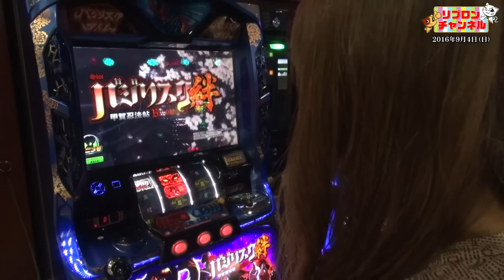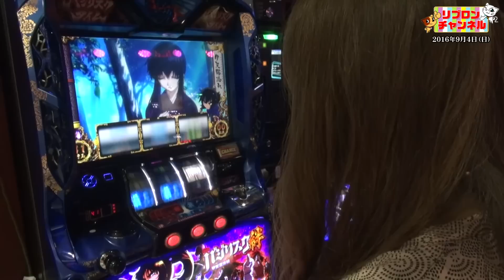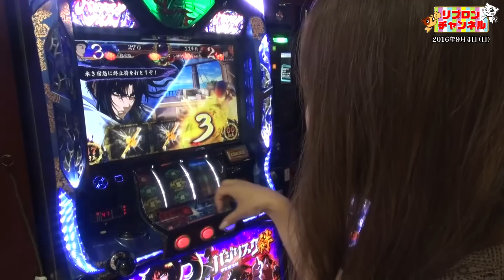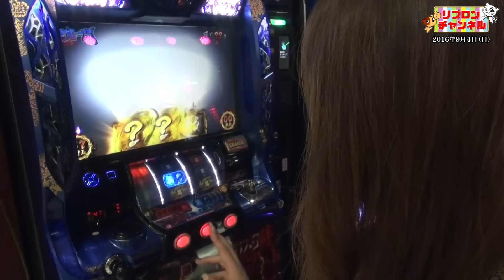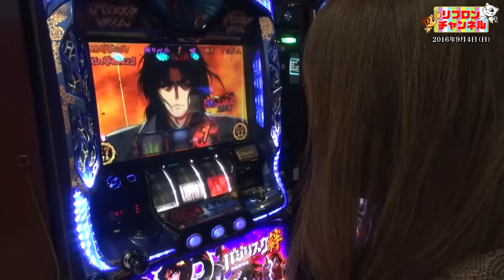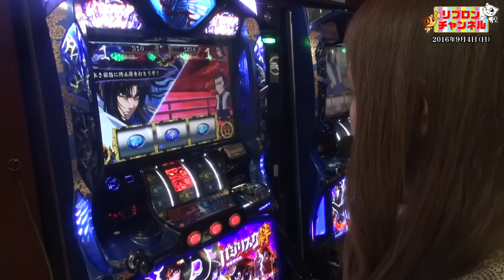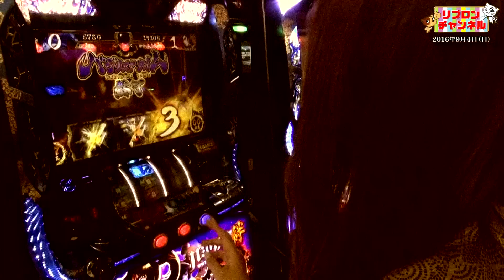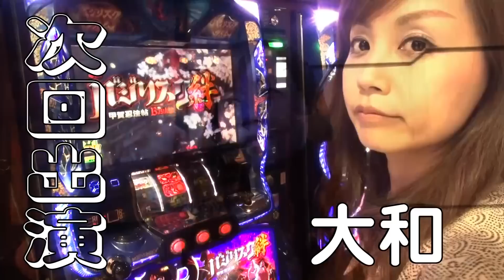『リブロンチャンネル』 ＃14「葉月えりか編」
『リブロンチャンネル』：第14回

出演：葉月えりか

リブロン竹ノ塚で実践収録♪